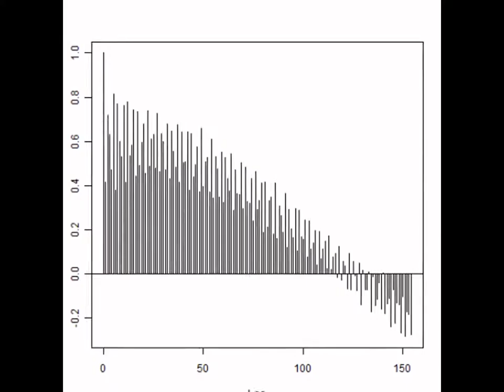スライドショー 超音波の音圧測定解析 Measurement and Analysis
１）多変量自己解析モデルによる

２）インパルス応答特性・自己相関の解析により

３）パワー寄与率の解析により

４）その他（表面弾性波の伝搬）の